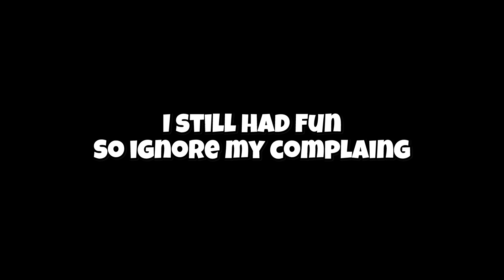Grinding to *UNREAL RANK* in Reload (Zero Build) / 1st Placement Match